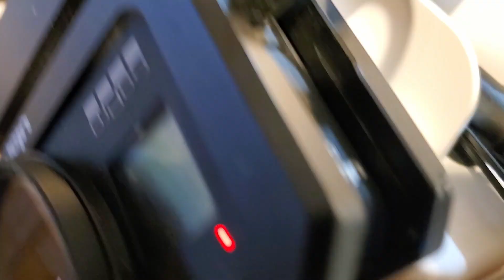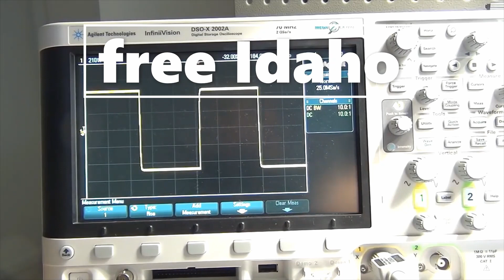MAKING A HOUSEHOLD BATTERY CHARGING STATION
This video shows the planning and building of a universal household charging station for USB items and also for those that need 120v.